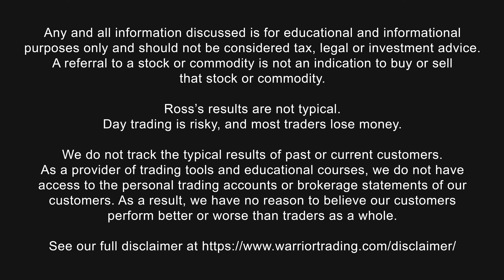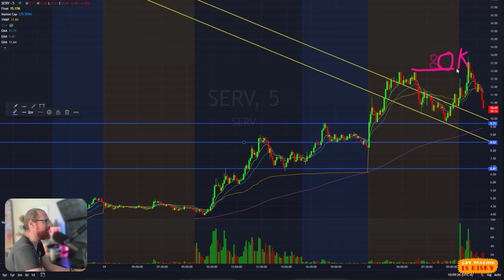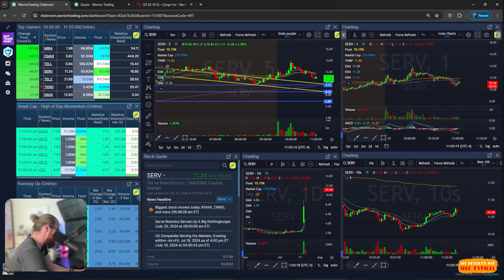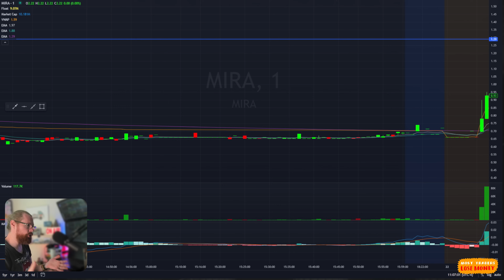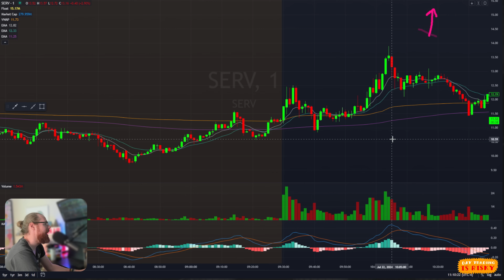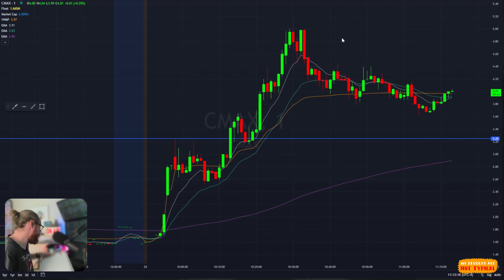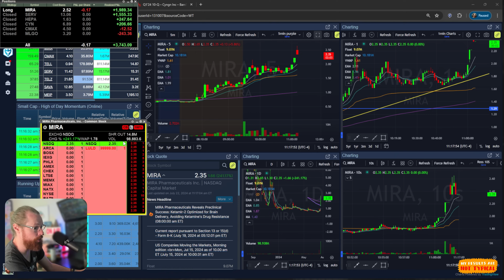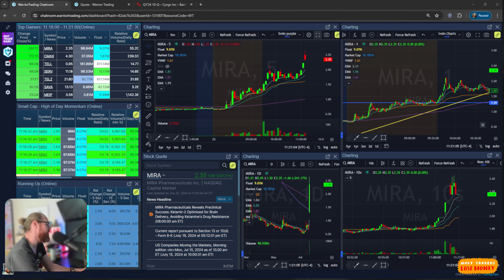Today's MOST OBVIOUS Trade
We now offer a 2 Week Trial for $19. Give it a try and see for yourself what it's like!